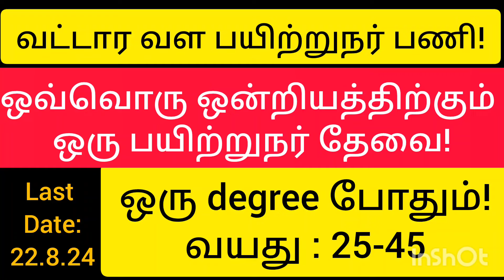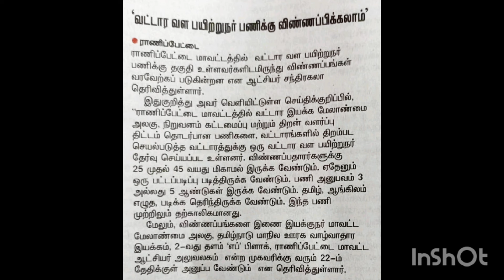வட்டார வள பயிற்றுநர் பணி!